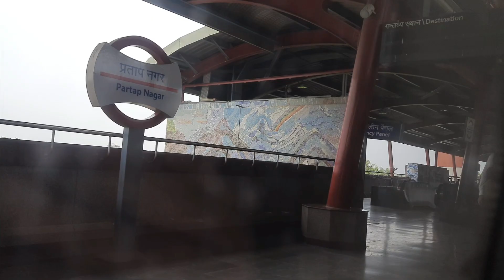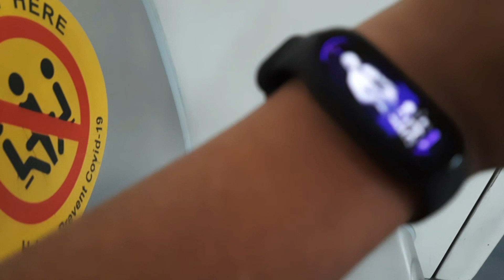Red Line | Kashmere Gate to Rithala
Hello Friends, This is the 28th video of my youtube channel. In this video we will complete the journey from Kashmere Gate to Rithala..

About:- Delhi Metro is the largest metro network in India with total length of 348km with 255 station with 9 lines consisting Red, Yellow, Blue, Blue branch line, Green, Voilet, Pink, Magenta, Airport Express line(ORANGE) and Grey line

This is the first line which I am Travelling which is called as Red Line which was opened 19 years ago (25th December 2002) which was innaugrated by Former Late Prime Minister Atal Bihari Vajpayee.

The Aim of the video is 1k views. please do it...

EDITING APPS

FOR EDITING OF VIDEO
KINEMASTER-

FOR THUMBNAIL
PIXEL LAB-

Dwarka Sector 21 to Rajiv Chowk-

Part 1 Violet Line-